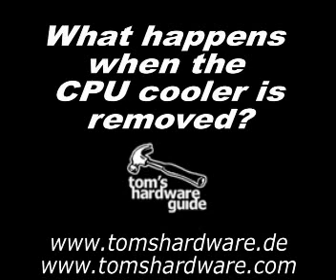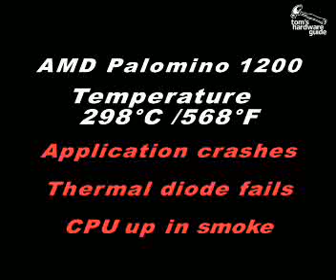What happens when the CPU cooler is removed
Comparison of two processors.